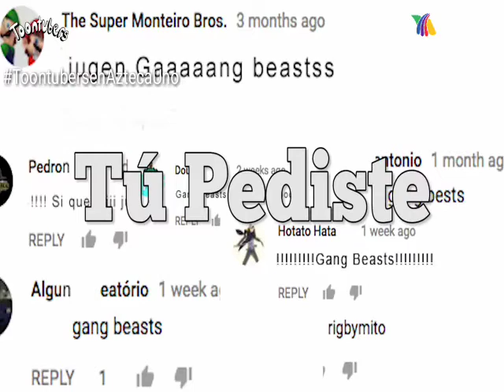Toontubers en Azteca Uno | Gang Beasts | (Agosto 2018) (totally real and rare)